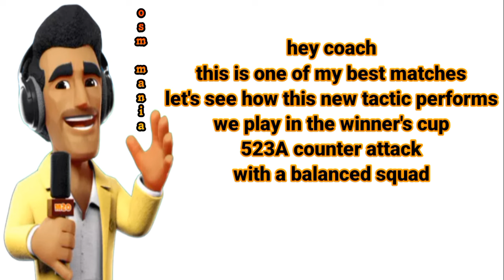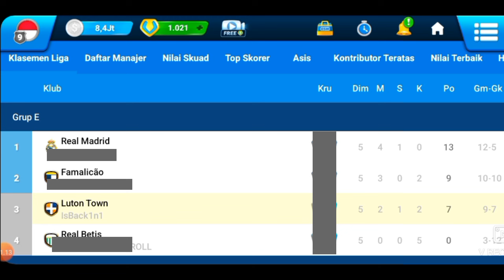OSM TACTICS 2024 : GREAT PERFORMANCE OSM 523A COUNTER ATTACK vs OSM 433A WINGPLAY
hey coach...this time I'm back with 1 extreme tactic...defensive tactics that prioritize blocking...OSM 523A COUNTER ATTACK tactics...let's see..